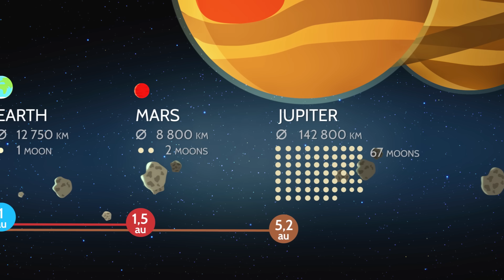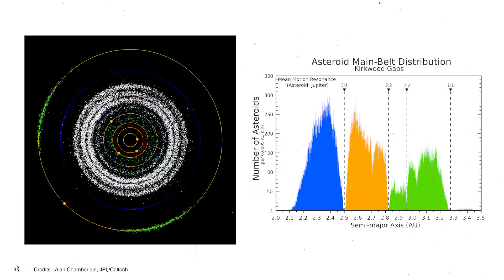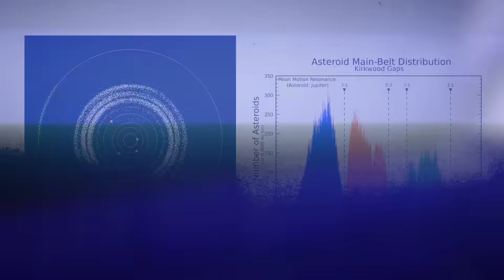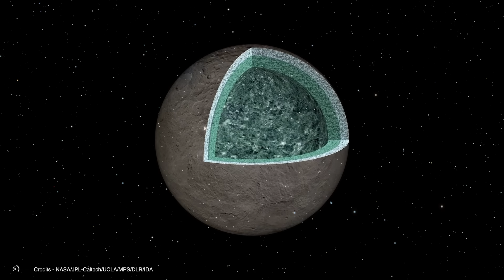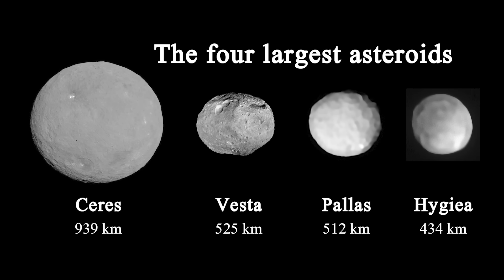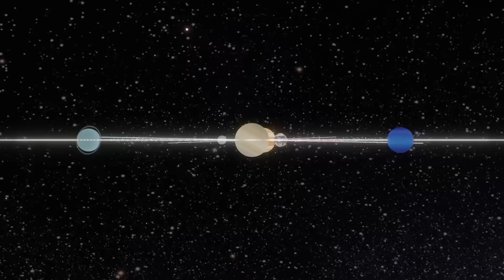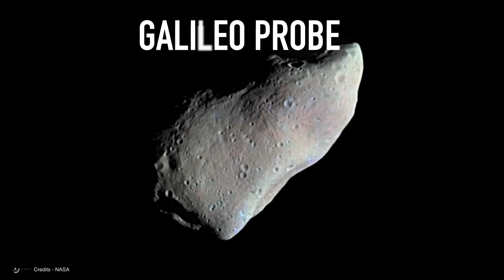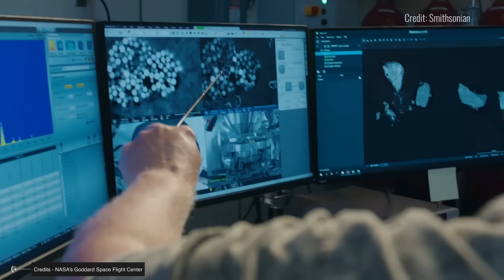The Natural Boundary Between Rocky Planets And Gas Giants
On a distant cosmic morning about 4.5 billion years ago, when our Solar System was little more than a screaming newborn in the infinity of space, something went wrong between Mars and Jupiter. Where a planet should have formed - a sort of big brother to Earth - we instead find thousands of cosmic rocks wandering in an orbital limbo: the Main Asteroid Belt.
If we could fly over this region aboard a spacecraft, we'd enjoy a view that would defy imagination: rocks of all sizes, from as small as a pebble to as large as a mountain, silently orbiting in the void.
Actually, no, scratch that! Truth is, we wouldn't see much of anything unless we had the luck - or bad luck - of getting close to a really large asteroid. Otherwise, just stars, darkness, and a few moving points of light.
You're probably wondering what astronomical knowledge those sci-fi movies based their fantastical scenes on when they show the asteroid belt as some kind of cosmic obstacle course... Well, you'll get the answer from this video!

00:00 Intro
1:15 Where is the Asteroid Belt located
2:40 How Did the asteroid belt form?
5:22  the lords of the belt: 1. Ceres
8:14  the lords of the belt 2. Vesta 3. Pallas
9:02 rocks of all the types
10:40  the orbits
11:50 close-up explorations